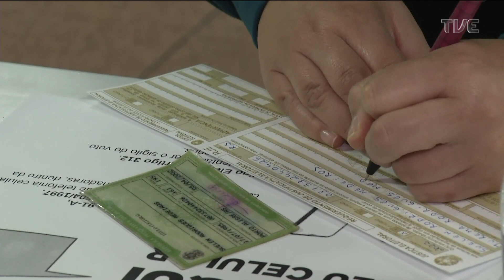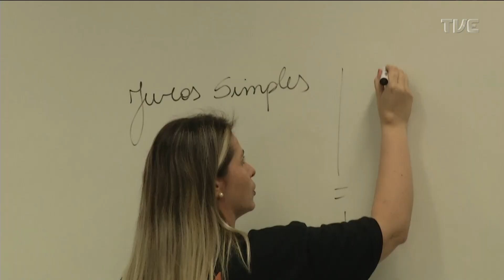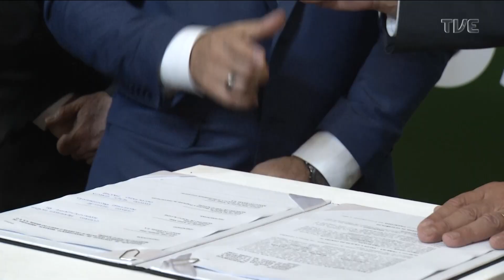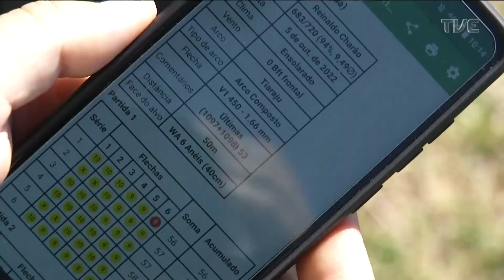Redação TVE - Impacto na saúde mental das disputas políticas - 27/10/2022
A poucos dias da votação do segundo turno das eleições, o Redação TVE aborda o impacto dos conflitos causados pelas disputas políticas. A psicóloga Eliana Bortolon analisa como os conflitos característicos desse período afetam a saúde mental das pessoas. O programa é exibido às 18h30min aqui na TVE RS.